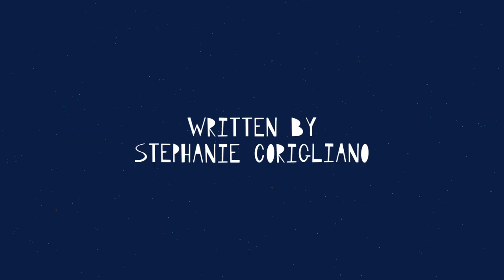What is Svapna?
Svapna is a Sanskrit term for dream.  It encompasses both the content of the dream and the relationship of that content to the ordinary world.  In Sanskrit literature, dreams are a valid form of knowledge and an expression of reality, broadly speaking.